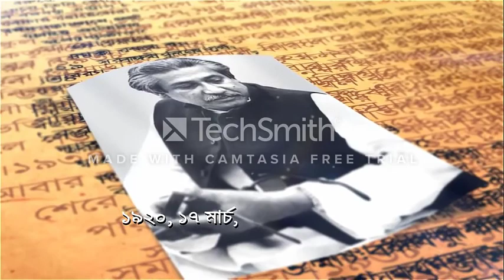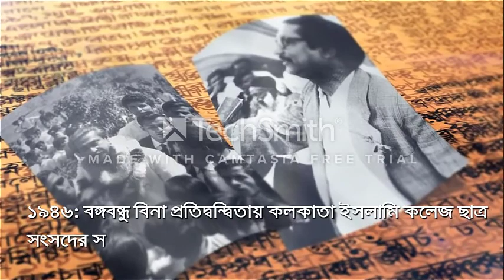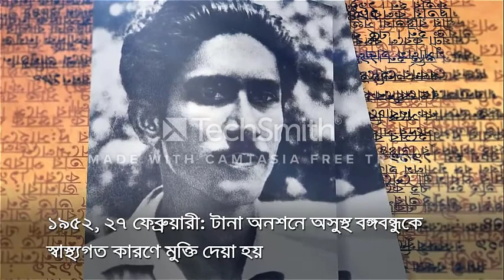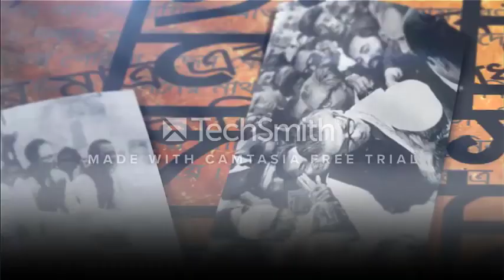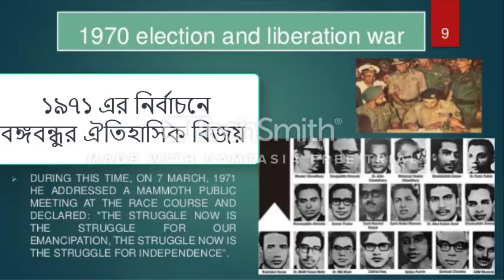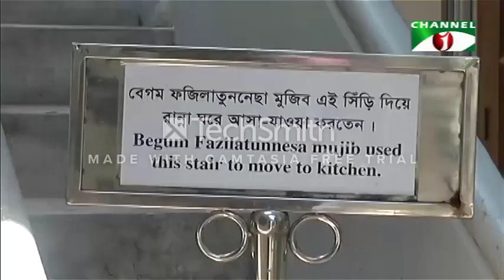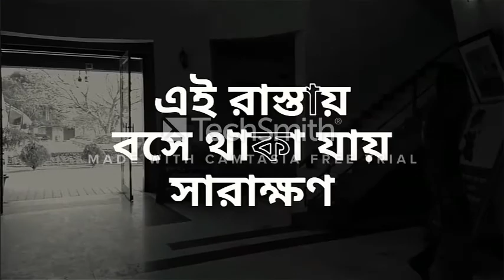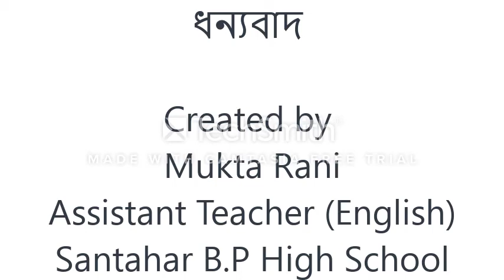Documentary of 15 August .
আগামী ১৫ আগস্ট ২০২০ জাতির জনক বঙ্গবন্ধু শেখ মুজিবুর রহমান- এর ৪৫ তম শাহাদাত বার্ষিকী ও জাতীয় শোক দিবস উপলক্ষে জাতির জনক বঙ্গবন্ধু শেখ মুজিবুর রহমান- এর ঐতিহাসিক কিছু মুহূর্তের উপর তৈরিকৃত ভিডিও ।